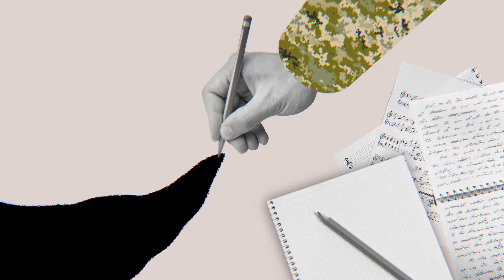Тарас Компаніченко. Митці на війні. Історії Митців Які Захищають Україну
Тарас Компаніченко — український культурний та церковний діяч, композитор, поет, кобзар, бандурист, лірник, народний артист України. Виховує чотирьох дітей. Військовослужбовець ЗСУ з 2022 року. «Боротися — це справа честі. Війна показує справжнє нутро. Ми вийдемо сильнішими з цієї війни, і суспільство однозначно очиститься.»

Проєкт «Митці на війні» виходить на фінішну пряму – ми завершуємо етап постпродакшену! Ця серія документальних програм розповість історії митців, які, відклавши пензлі, камери та інструменти, взяли до рук зброю, щоб захистити Україну. Ми прагнемо показати їхній складний і героїчний шлях від творчості до військової служби, дослідити внутрішні трансформації та підкреслити силу патріотизму, що стала рушійною силою їхнього вибору.
Вже зовсім скоро ви зможете переглянути серіал на телеканалі СВІТЛО!
Проєкт створено за підтримки Українського культурного фонду.